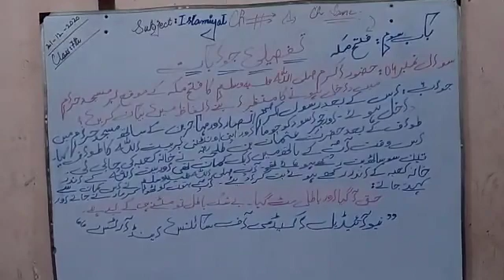7th class islamiyat bab soum question no.4